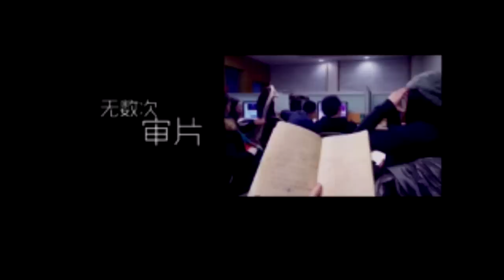《我们都爱笑》肖旭专访：永不言弃 Laugh Out Loud Interview: Xiao Xu【湖南卫视官方版】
湖南卫视《我们都爱笑》超清全集 Laugh Out Loud Playlist

《我们都爱笑》在湖南卫视2014年2月15日隆重推出，首档极端情景喜剧挑战工厂秀。喜剧段子主要在四个固定场景下发生，配合迷你短片 “爱笑迷你剧”和穿越喜剧“爱笑后宫转”穿插在其中。节目的包装形式区别与其他节目，以真人秀的形式，将节目制作的幕后放到台前，大胆的尝试了一种新节目 展现形式。Laugh Out Loud is a comedy sitcom, which invites celebrities to act out four laughing series. Guests are performed without any rehearsal, so it is definitely fun to watch some real live acting. The show is already in its third series and is on air every Wednesday since February 15, 2014.

更新时间: 每周四
Update time: Every Thursday

爸爸去哪儿官方 Facebook 粉丝专页 Dad Where Are We Going Facebook

《全员加速中》高清全集播放列表 Run For Time Playlist
《加速进行时》高清全集播放列表 Run For Time Documetary
《我的一年级》高清全集播放列表Grade One Freshman Documentary Playlist